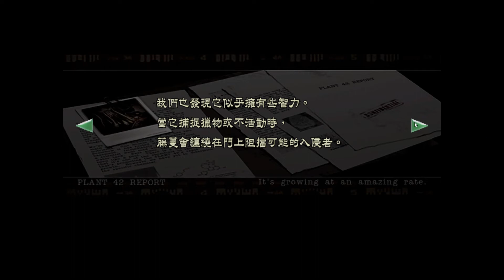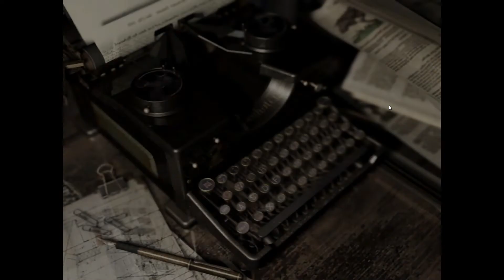惡靈古堡重制版(吉兒篇) 第十四集:貝利的秘密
吉兒進到走廊，在北端牆壁上取得宿舍地圖，吉兒取完地圖注意到牆上有道裂縫。

吉兒調查002室的房門，裡面傳出貝利的說話聲：“這不是我們原來商定好的…可是，沒必要消滅S.T.A..R.S…我家人現在怎麼樣了？如果我出對了牌……”吉兒聽完貝利的話語，第一時間推門進去質問他。貝利像是在掩飾著什麼。貝利對吉兒說不要擔心，然後便離開了房間。

吉兒調查桌上的文件，是42號植物的報告。吉兒進到衛生間，從貨架上拾取001室的鑰匙。